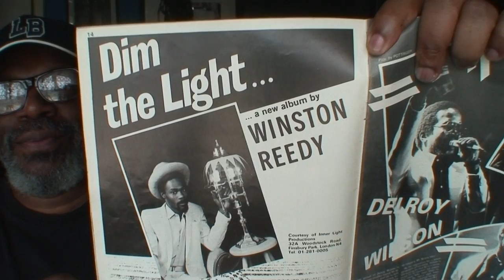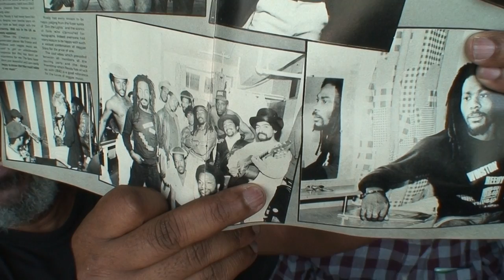Lloyd Brown Vlogs- In Conversation with Patrick Anthony Tenyue [Part 8] [S2. Ep.24]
The eighth of a thirteen part reasoning/interview with colleague, musician, producer and friend Patrick Anthony as part of Reggae vocalist Lloyd Brown's vlog series, where Patrick will be giving insight to his long and distinguished career spread across five decades